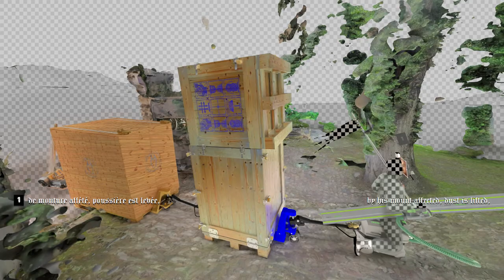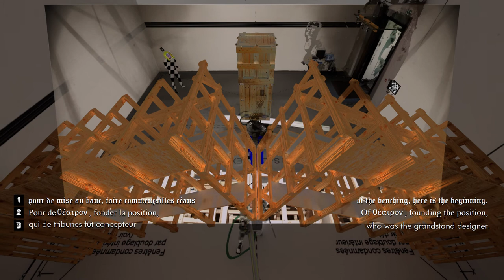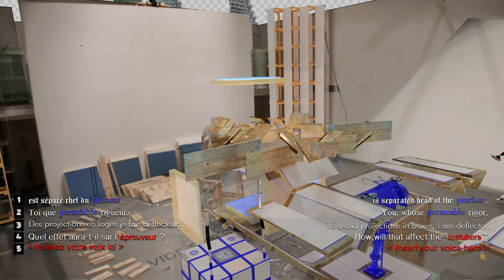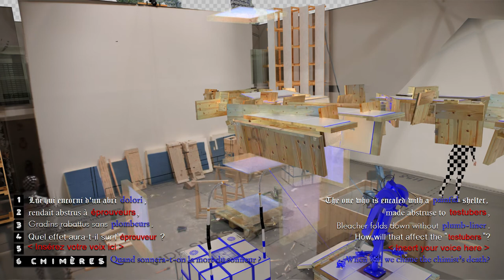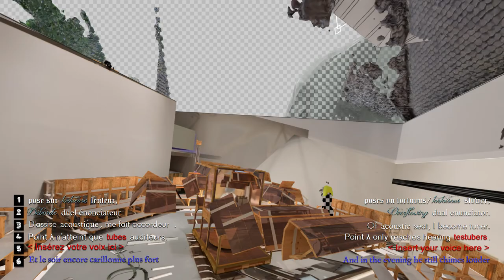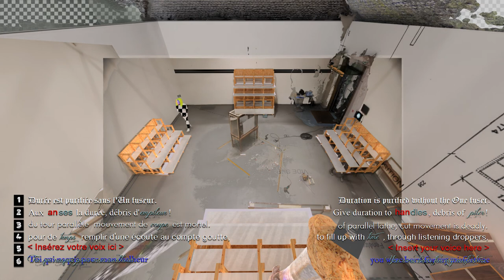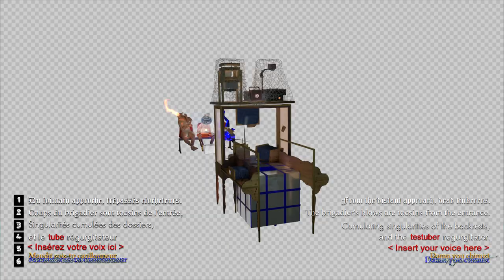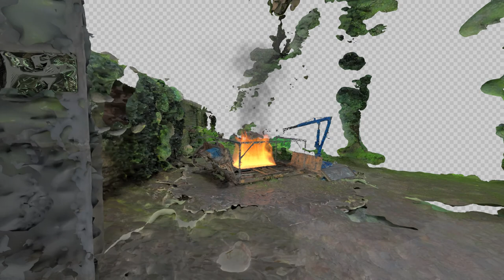Chimes Era #1.2 : L’assise du propos (bilan successif aux sacrifices de CE #1.1 : la mise au banc).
Chimes Era #1.2 : the Seat in Judgment (Assessment following the sacrifices of CE #1.1 : the Benching).

Sedimented Installation. 2020.

XOsquelette, Metatarsus Varus & άποτίλματα ομφαλόυ . The three chimes reasoned in the test benches. Le Chimist, an exegete-carillonneur percussionist, attempted the tuning of the tubes, filling them with his essays. He tried to extract a partition from the mixture, but ended up setting the death knell for their evaporation.

The arrival of the benches marked the end of the era of chimes. Behind their cries, the beatings revealed that the agitator was also ringing. Here comes the time without a tribune, that of lost benches, testubers and buttocks with adjoined foundations:

Here comes the time of the seat in judgment .

To summarize, this is the story of a piece / audience matchmaker who, by promoting the comfort of the audience at the expense of pieces and their authors, ends up reducing them to simple seats (→ benching →"mise au banc/ban", →"to put in bench/applause/banish") . In this chapter we see formulated, between the lines, a projection of this audience which goes through three reversed stages described by Marie-Madeleine Mervant-Roux: assistance (defined by touch / feeling / pathos in relation to space) , audience / listener (defined by hearing in relation to time) and viewer / spectator (defined by sight in relation to ἀλήθεια (aletheia)).

What produces this new entity Mickey Mutt  (cf.  Promenade Mythanalytique ) as a testuber (in connection with the test tube of chemistry → "éprouvette" → "éprouveur" → "éprouver" → "to feel/experience") to whom we come to give the seat in judgment (→"l'assise du propos"→"the seat of the discourse / the establishment of the discourse"), the making of the testuber's "State of Siege.

Influenced by:
L'ASSISE DU THEATRE. Pour une étude du spectateur by Marie-Madeleine Mervant-Roux. CNRS (1998).
De proctologica melancholicum by Pier Mertzier. Editions de L’Irréel (2007).
MickeyMutt was inspired by Pierre Mercier in 2016.

XOsquelette - Prototype, Propuzzle & Prospect. (Clôture digestive du 06/06/2013) & Metatarsus Varus - “t” for two were produced by Le Fresnoy - Studio National des Arts Contemporains.

Chimes_Era#1.1 was shot in May/June 2016 in La Chaufferie at la HEAR Strasbourg.
Thanks to Francisco Ruiz de Infante for the invitation, Yiumsiri Vantanapindu, Clément Debras, Aliette Salama & Léo Hoffsaes and La Chaufferie’s team for the help, Cave for the dancing bodies. Special thanks to Antoine Lejolivet.

Chimes_Era#1.2 was shot in march 2020 in Brussels.
Thanks to all the Narration·s’ team, Christine Boisserie and Yann Guilbert for the help. Special thanks to Valentine Siboni for the invitation.